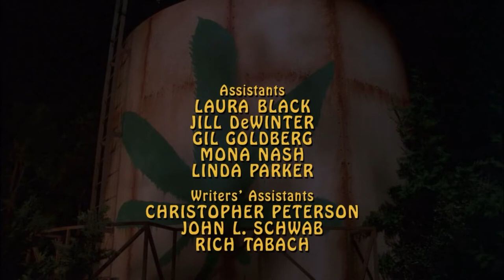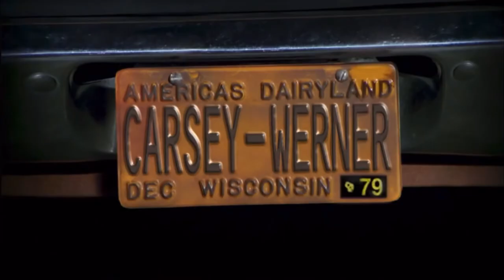Every time some one fell off the water tower